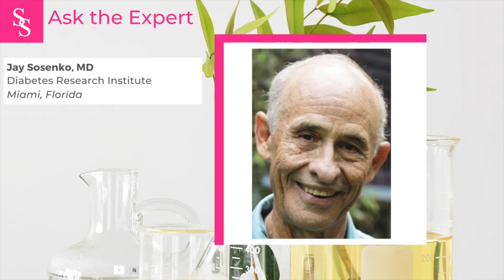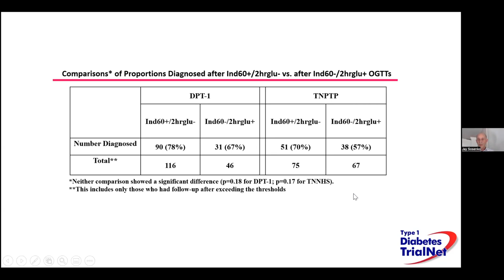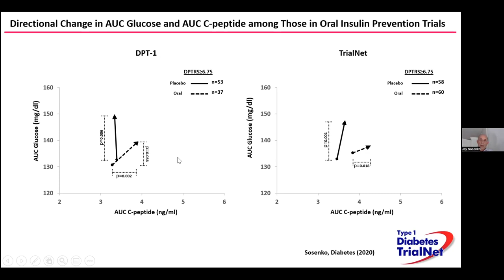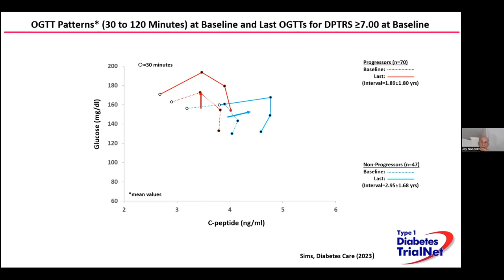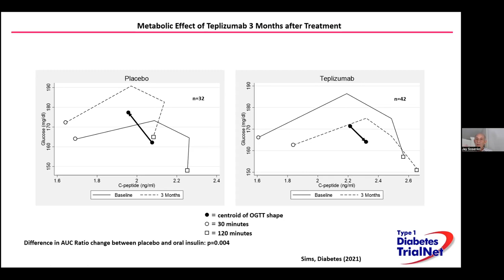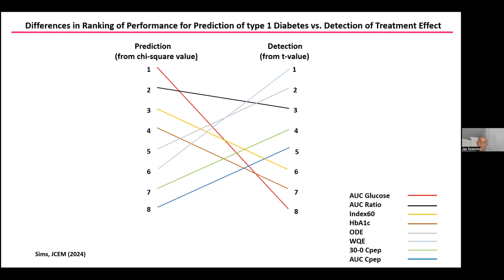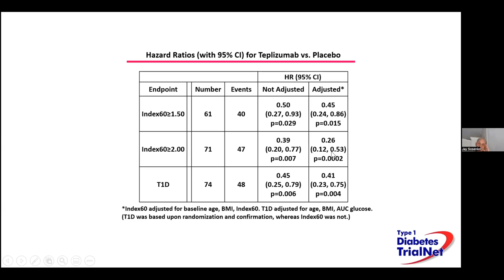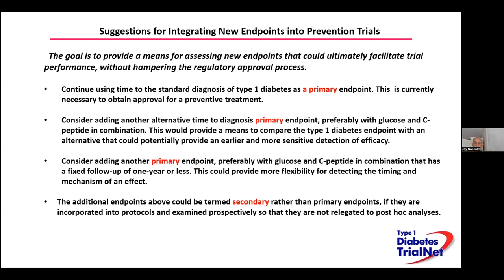Ask the Expert: Jay Sosenko, MD, Diabetes Research Institute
In this episode, Jay Sosenko discusses Metabolic Endpoints for Type 1 Diabetes Prevention Trials Are Not as Simple as They Seem.